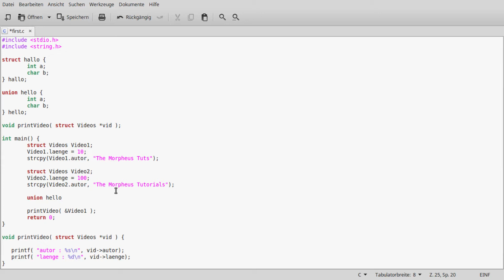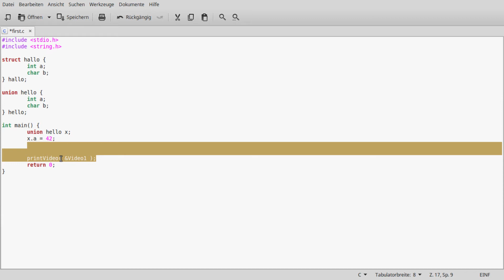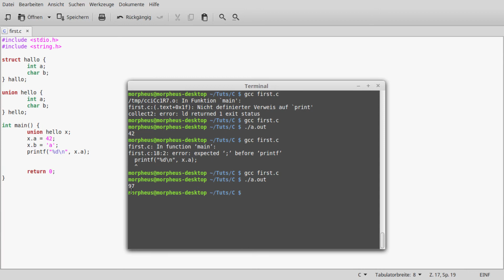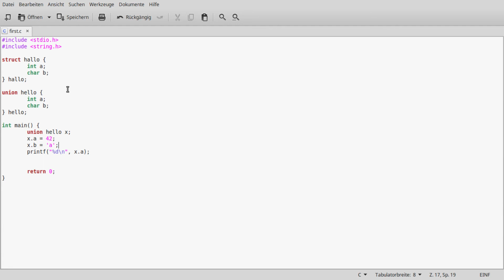C Programmieren für Anfänger Tutorial #25 - Unions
In diesem Tutorial geht es um Unions.